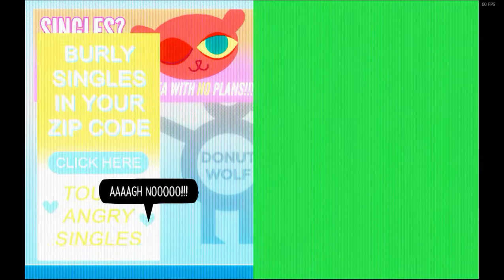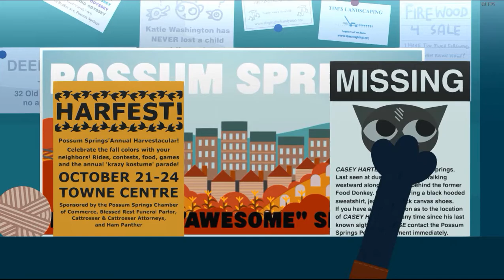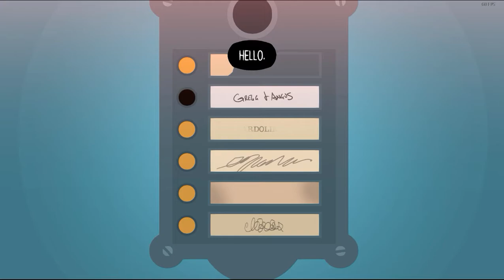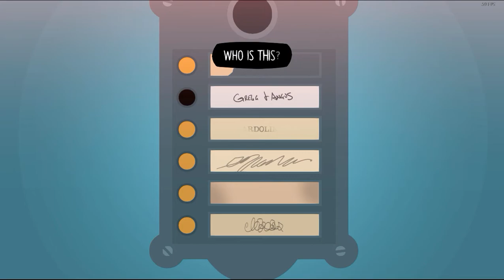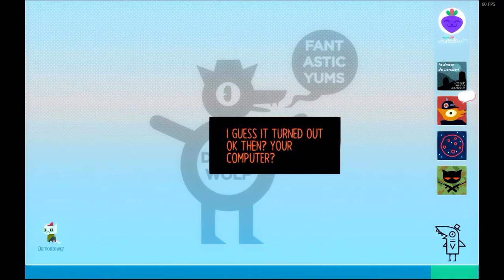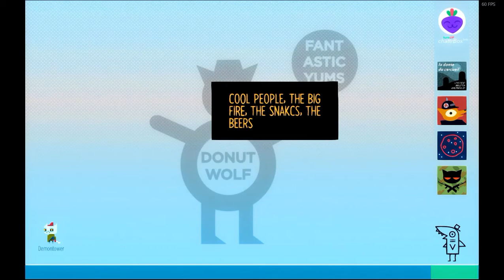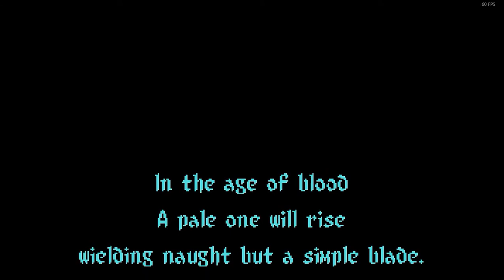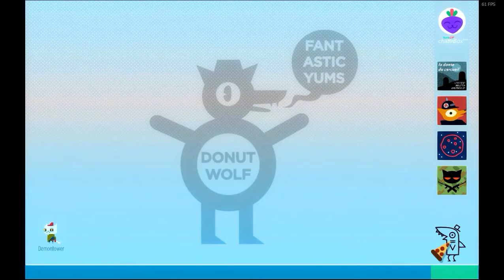Night in the Woods Part 3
I DO VOICES some are good, we clean our PC and play a video game.